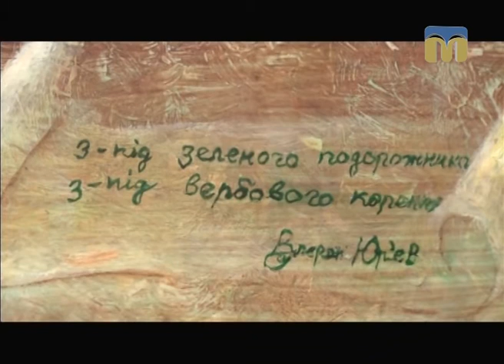Розмова на тему. Образотворче мистецтво 28.08.2017